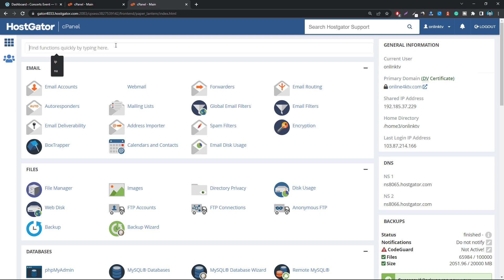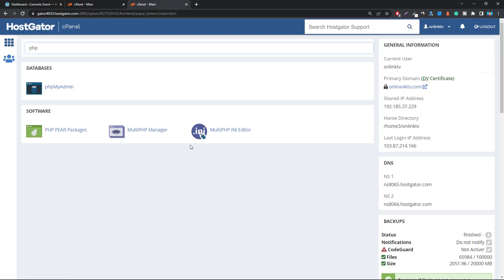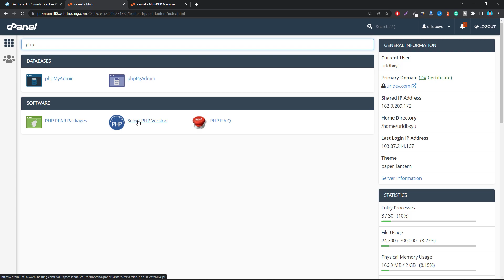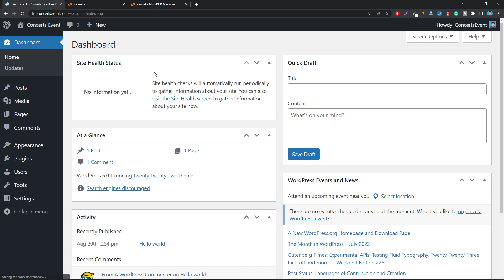How to Change PHP Version in cPanel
You are watching How to Change PHP Version in cPanel. In this video tutorial, We are showing you, How to Change PHP Version in cPanel for the WordPress website. So, Let’s Get Started with Changing PHP Version in cPanel.

🟡 Common questions are:

1. How to Change PHP Version in cPanel?
2. How to Change PHP Version in cPanel Using MultiPHP Manager?
3. How to Change the PHP Version on Shared Web Hosting?
4. How to Change the PHP Version on Bluehost Web Hosting?
5. How to Change the PHP Version on HostGator Web Hosting?
6. How to Change the PHP Version on NameCheap Web Hosting? etc.

𝗧𝗮𝗯𝗹𝗲 𝗼𝗳 𝗖𝗼𝗻𝘁𝗲𝗻𝘁𝘀:

00:00 Introduction
00:22 Displaying the WordPress recommendation on WordPress Admin Dashboard
00:51 Why It's Important to Upgrade the PHP Version?
01:09 How To update the PHP version in cPanel
01:52 Update PHP version in HostGator cPanel
03:21 Update PHP version in Namecheap cPanel
04:06 Checking the site, Is the update working perfectly or not
04:22 Ending with Thanks!

So, Let’s get started to start explaining in the video...

Hello everyone!

Welcome back to Wp-Fresher-WordPress Tutorials YouTube Channel. Today I am gonna show you how you can change the PHP version in cPanel.

If you are using WordPress then you will see a PHP update recommendation on your website dashboard. It's recommended by WordPress.

It's displaying, Your site is running an insecure version of PHP (7.3.33), which should be updated.
Remember, The minimum recommended version of PHP is 7.4.

If you want to know more about, What is PHP and how does it affect your site?
Then you can click over here.

=== Open Powerpoint ===

Why It's Important to Upgrade the PHP Version?

For Better Website Security
Increasing Website Speed & Performance
Safe to Execute PHP Functions Without Errors

Now, I will show you how you can upgrade the PHP version in cPanel.

Well, If you are using shared web hosting then you can change the PHP version easily. You know there are 2 different types of cPanel available in the market.
In this video, I will change the PHP version on both different types of cPanel.

1. This cPanel is provided by Hostgator and it's similar to Bluehost also.

2. This cPanel is provided by Namecheap.

Now, Search PHP.
I am going to search PHP on both cPanel.

Under the Software tab, You will see two different options available for PHP settings.
MultiPHP Manager and
MultiPHP INI Editor

If you want to increase the PHP
max_execution_time
memory_limit
post_max_size
upload_max_filesize

Then you can go ahead by click over "MultiPHP INI Editor"

To upgrade or change the PHP version then click over "MultiPHP Manager"

Scroll Down!

All the domains are currently added on this cPanel.
Select a domain if you want to upgrade the PHP version.
Currently using PHP version 7.3.
Then select the PHP version from the dropdown options.

I always suggest you use the let's version of PHP. You can use PHP 8.0 or PHP 8.1.
Don't worry if your website goes down after changing the PHP version, then you can go back to the letter version again without any issue. To use the latest version of PHP then make sure your website has updated versions of all the used Themes and Plugins.

To change the PHP version click on the "Apply" button.

The PHP version will be changed!

Again I am going to change the PHP version in another cPanel. To upgrade or change the PHP version then click over "Select PHP Version". And then you will see the currently used PHP version 7.4

You can change the PHP version from here. Then select the PHP version from the dropdown options.

Click on "Set as Current" to change the PHP version.

Well, the PHP version will be upgraded!

And then go back to the WordPress dashboard again, then reload the page.
WoW! You won't see the recommendation. It's because now you are using the latest version of PHP.

If you face any problem just comment on the description box. Pray for us, Allah Hafiz 😀